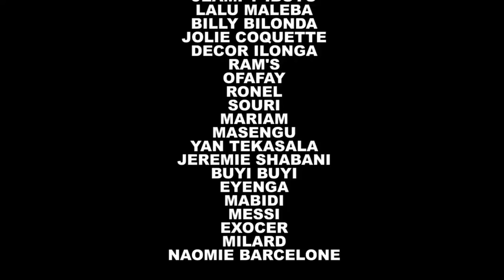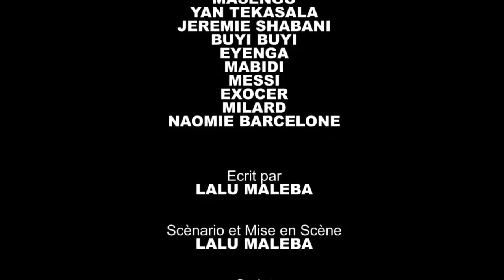moteki Malewa 2ème partie:série congolaise nouveauté 2022[nb production]